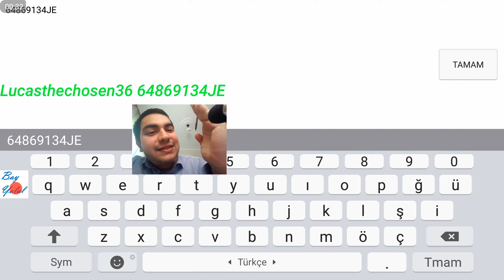I've just visited Lucasthechosen36's Monster Islands - My Singing Monsters